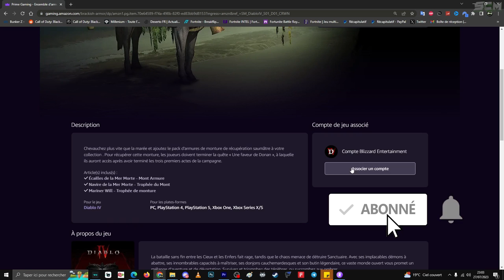Comment Avoir et Obtenir la Monture Écailles de la Mer Morte Gratuite sur Diablo 4, Cheval Gratuit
Lien pour avoir le cheval diablo 4 gratuit

▬▬▬▬▬▬▬ • BIENVENUE 😍 • ▬▬▬▬▬▬▬

▬▬▬▬▬▬▬ • PARTENAIRES 💪 • ▬▬▬▬▬▬▬

👉StealthGamer:
"SOISCOOLMEC"
"STRIKESOISCOOL"

TikTok "SoisCoolMecYTB"
👻Snapchat "soiscoolmec"

.▬▬▬▬▬▬▬ • TOP DON 💰 • ▬▬▬▬▬▬▬